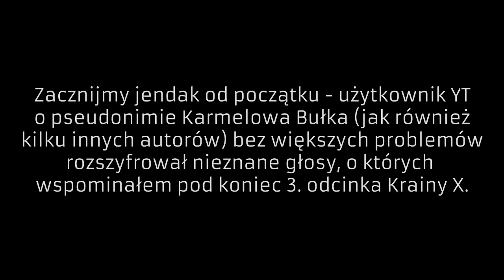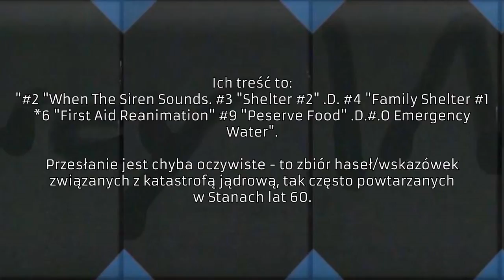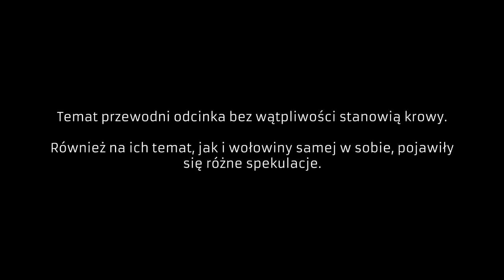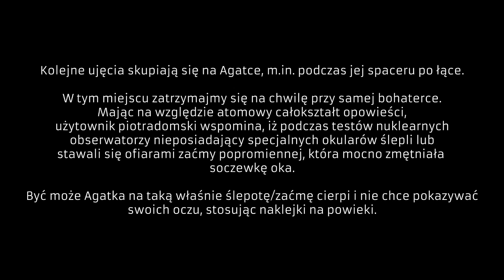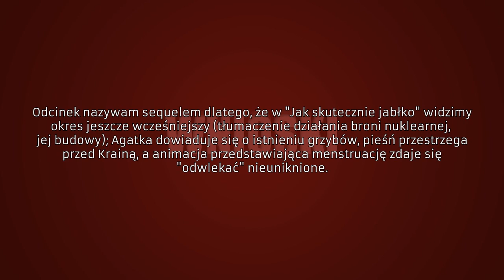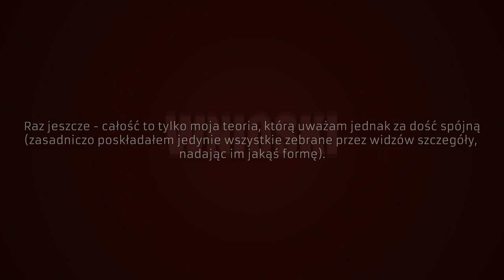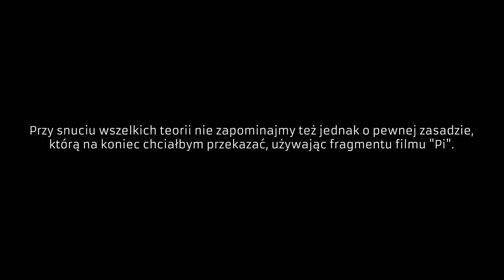Kraina X #4 - KUH, PUCH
Proszę o zamieszczanie nowych komentarzy, nawet odnoszących się do starszych odcinków Krainy X lub "Poradnika Uśmiechu", pod tym materiałem.